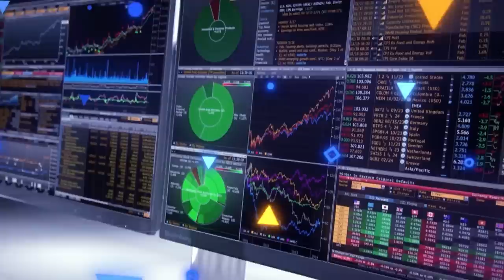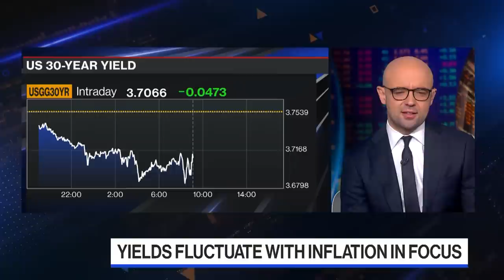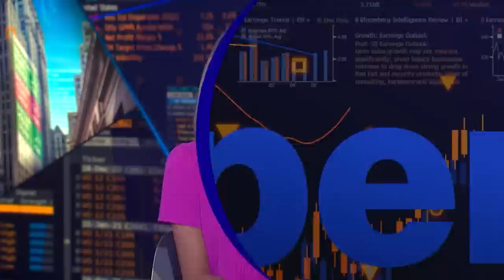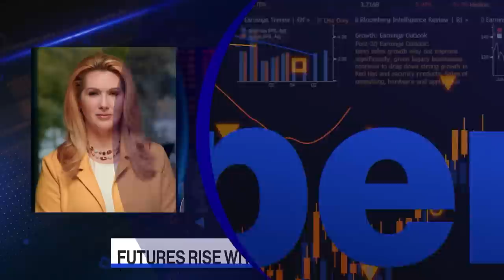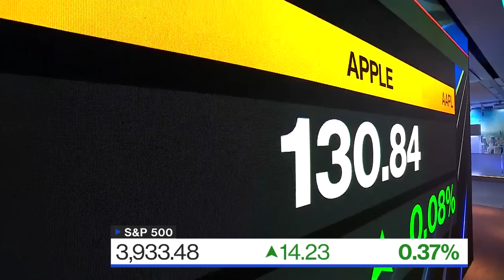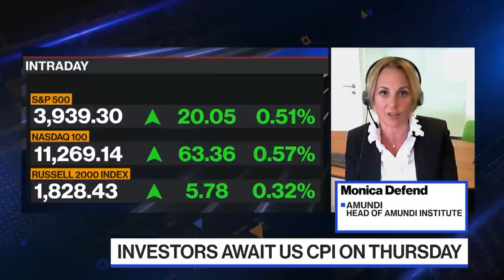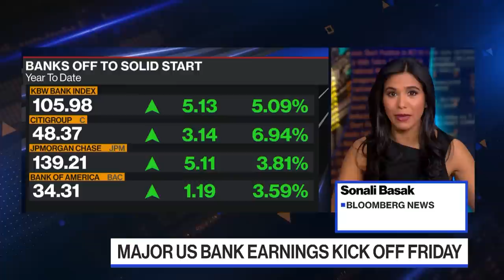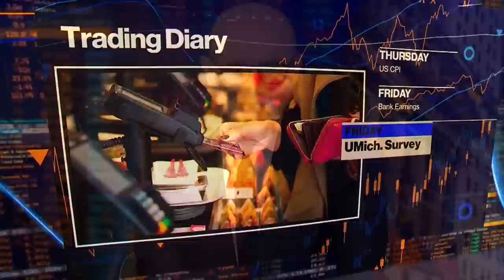'Bloomberg The Open' Full Show (01/11//2022)